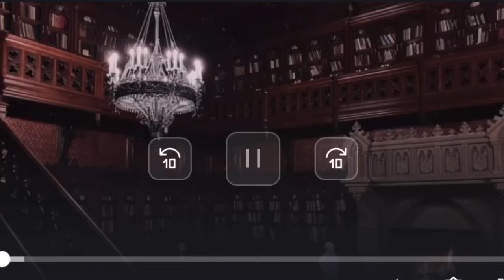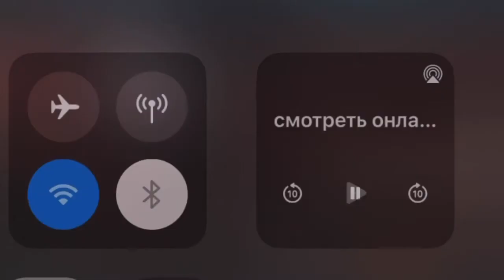Dark Academia Library Ambiance & Fireplace with Dark Piano Music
this isn’t mine don’t come at me pls
Would’ve added credits but the person who made this deleted it so I found a copy on some sketchy website so yeah idk who you are but creds to u ig😍😍😍😍😍